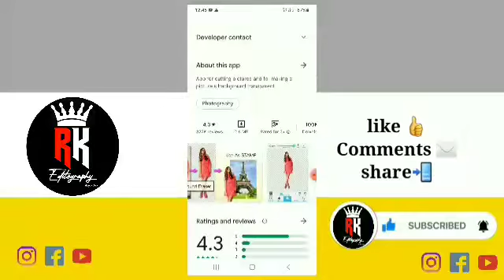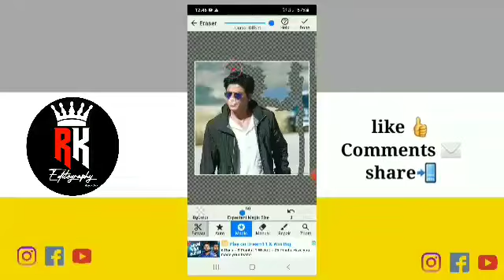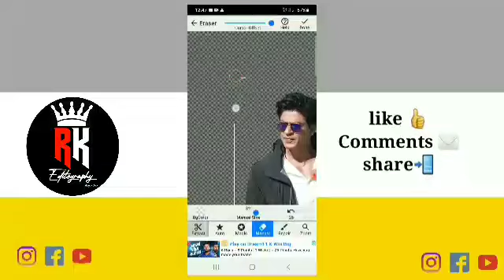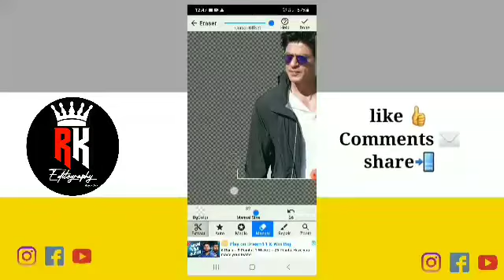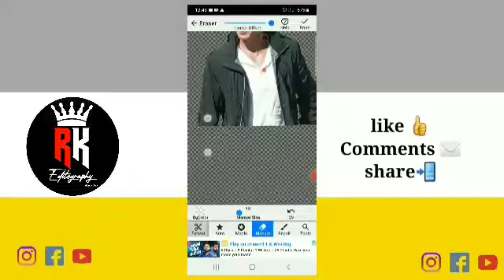HOW TO CONVERT A PHOTO INTO A PNG /BACKGROUND ERASER /PIXELLAB EDITING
How To Convert A photo into png| background Eraser Editing | 2022 |